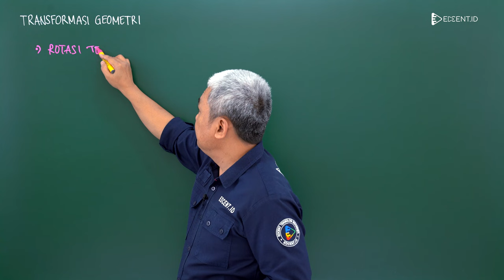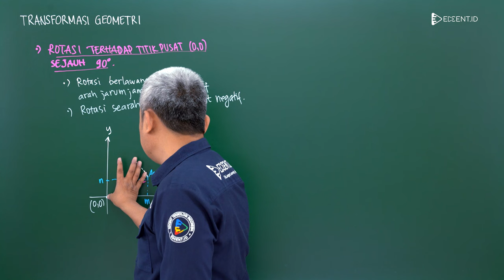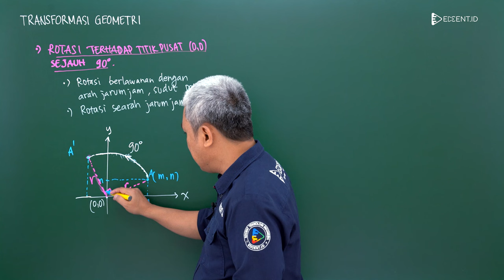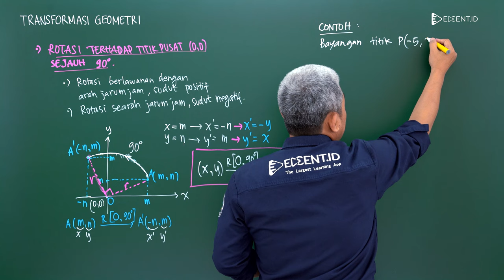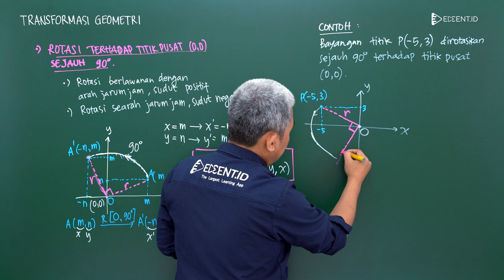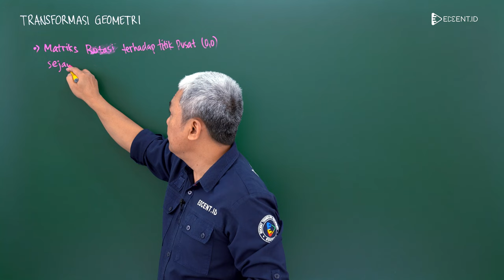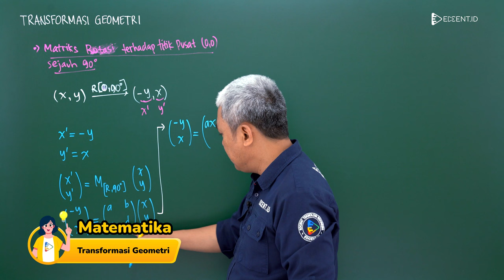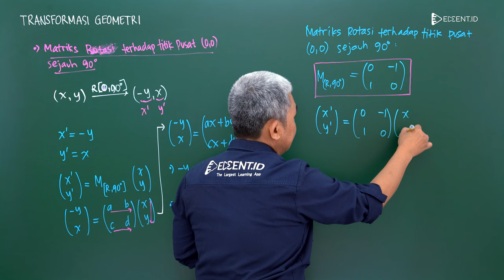Transformasi Geometri – Materi Matematika Wajib Kelas 11 SMA, UTBK, Simak UI | Part.18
Transformasi Geometri termasuk salah satu Materi Matematika Wajib Kelas 11 SMA dan juga diuji dalam UTBK SNBT, Simak UI, dan ujian mandiri lainnya. Yuk persiapkan UTBK SNBT dan SIMAK UI dari sekarang dengan menonton video pembahasan materi dan soal hanya di Edcent.Id!

Sobat Edcent, ternyata banyak sekali lho pengaplikasian materi transformasi geometri selain sebagai materi matematika SMA! Transformasi berarti perubahan dan geometri berkaitan dengan suatu bangun, garis, titik, dan pengukurannya. Transformasi geometri adalah perubahan posisi dan ukuran suatu benda atau objek pada bidang geometri seperti garis, titik, maupun kurva. Oleh karena berkaitan dengan garis dan titik, maka transformasi geometri ini bisa dituliskan dalam bentuk koordinat Cartesius maupun matriks.
Contoh transformasi geometri dalam kehidupan sehari-hari adalah saat kamu bercermin dan bayanganmu terlihat jelas pada cermin tersebut.

Menarik bukan? Makanya yuk simak bareng-bareng penjelasan materi matematika Transformasi Geometri berikut ini!

Time Stamp:
00:00 Opening
00:36 Rotasi terhadap titik pusat (0,0) sejauh 90 derajat
07:58 Contoh soal
12:15 Matriks rotasi terhadap titik pusat (0,0) sejauh 90 derajat
17:35 Closing

Yuk ajak teman seperjuanganmu untuk nonton video keren ini juga!